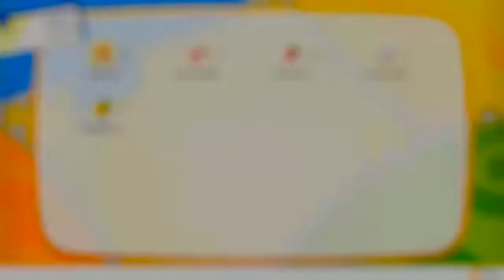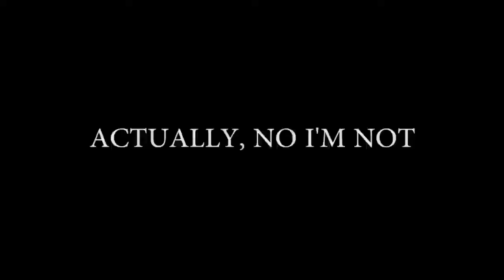Let's Play Pokémon Let's Go Trash! - 02 - Play With Waifu ( ͡° ͜ʖ ͡°)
Well it looks like Eevee really is real and we aren't hallucinating... Well that sucks! Time to deliver Professor Oak his suspicious package and journey into the dank recesses of Viridian Forest, where wild Bulbasaur appear.

* Actually Bulbasaur may not appear there. Don't sue.

KEEP THIS CHANNEL ALIVE
GET SOCIAL
Please let me know you are from YouTube when adding.
▶ Skype: bgmjuk
▶ PSN: JitterHideki
▶ Steam: BritishGaijin
▶ Xbox: British Gaijin (there's a space there!)